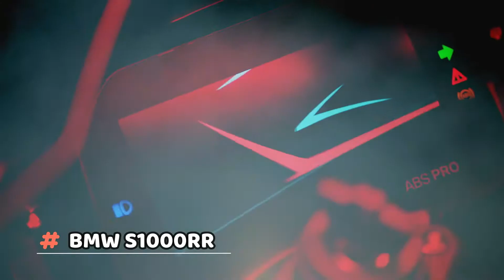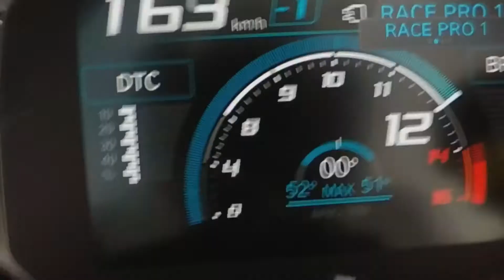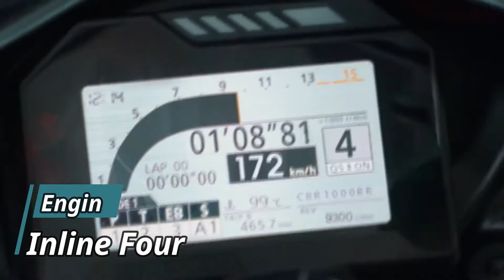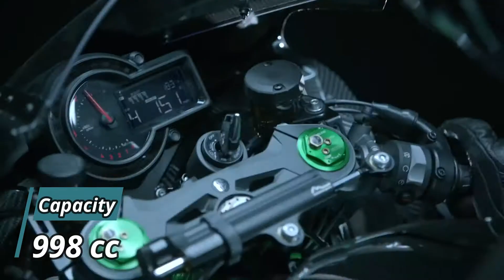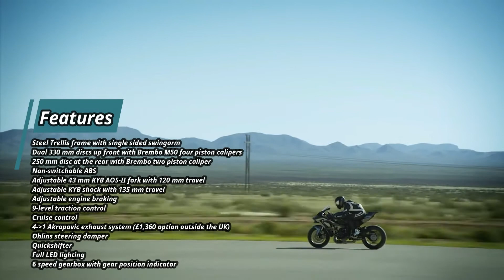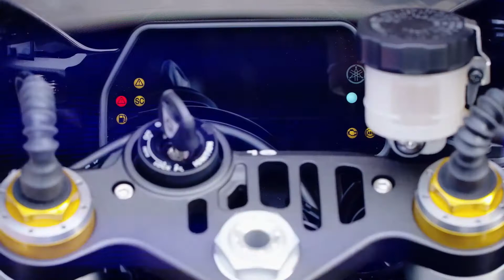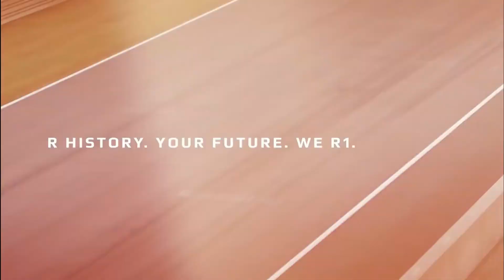Riding into Adrenaline: Exploring the 5 Best Sport Bikes for Ultimate Thrills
Welcome to our YouTube video showcasing the "5 Best Sport Bikes" on the market today! If you're a speed enthusiast and crave thrilling rides, this video is a must-watch. We've carefully curated a list of the top sport bikes that offer exceptional performance, agility, and style. From sleek designs to powerful engines, we'll take you through each bike's unique features and what sets them apart from the rest. Whether you're a seasoned rider or a newbie, these sport bikes are bound to ignite your passion for the open road. So, buckle up and get ready to discover the ultimate rides that will elevate your biking experience to new heights. Don't miss out on the exhilarating journey as we unveil the "5 Best Sport Bikes" in this exciting video!